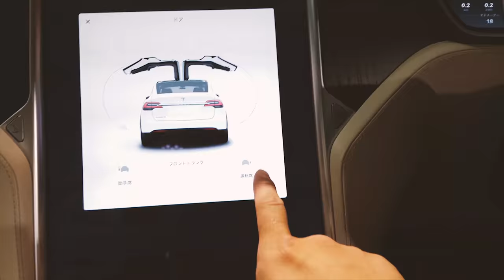무작정 떠나는 도쿄여행_3-4일차 차알못이 바라본 테슬라 모델-X 도쿄 아오야마 테슬라 매장에서 [욜로튜브]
도쿄 아오야마에 위치한 테슬라 매장을 다녀왔습니다.
우리나라에 출시예정인 MODEL-X 를 살펴봤습니다.
차를 잘 알지는 못하지만, 현대적인 느낌의 자동차가 아닌가 싶습니다.
이런차 갖고싶다 생각이 들더군요.
가격은 아마 많이 비싸겠죠...?